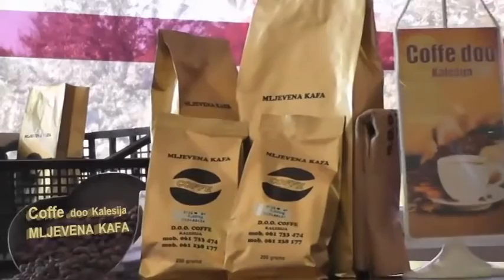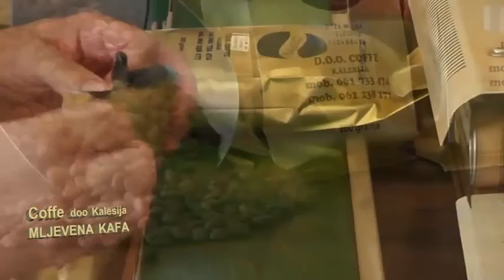Na kahvi sa Ibrom Mahmutovićem